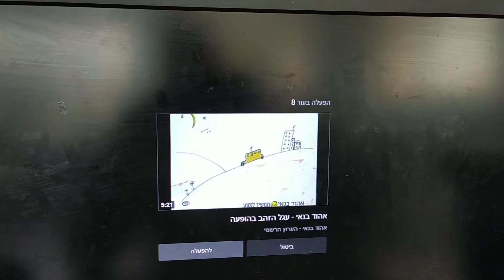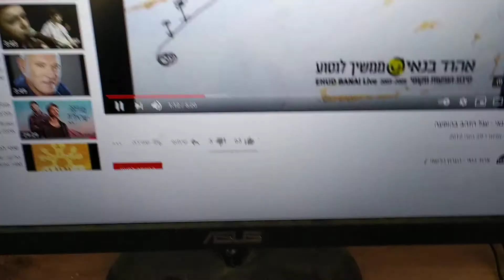עגל הזהב פרה אדומה ו666 החטא והתיקון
הסבר בעניין העגל המעגל והתפיסה המעגלית החוסמת שינוי אל מול תורת משה ששת ימים תעבוד ועשית כל מלאכתך וביום השביעי שבת לה' עניין שחיטת פרה אדומה ותיקון המוות אל חיי נצח